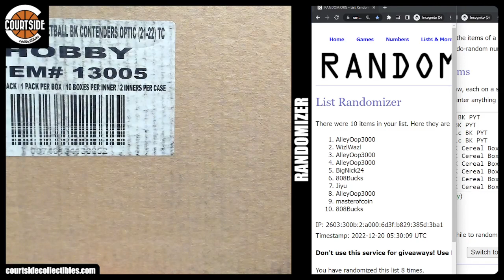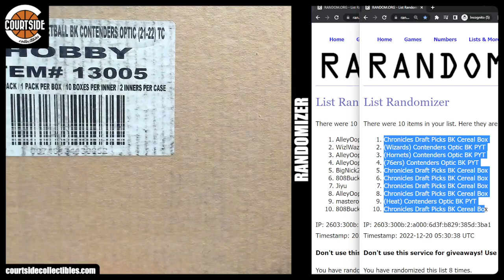Courtside Randoms #335 for Contenders Optic PYT & Chronicles Cereal Box